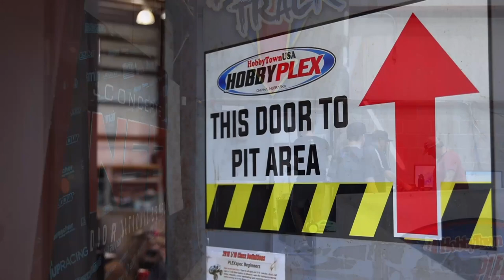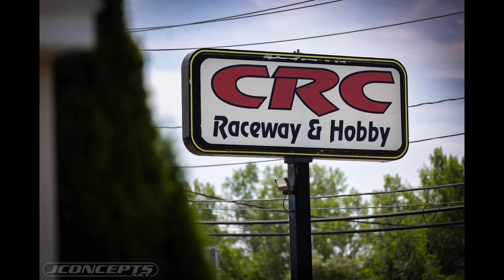JConcepts VLog - Talking INS13, BIGFOOT Open House and Dirt Oval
In this episode of the JConcepts Video Blog, Jason and Tyler discuss our recent trip up to Omaha for the JConcepts Summer Indoor Nationals hosted by Hobbytown Hobbyplex.  That same weekend we were also at the BIGFOOT Open House in Pacific, MO.  With the reveal of BIGFOOT IV, Trigger King Racing and Kramer's Last Ride, it was a great weekend of Monster Trucks.  Then it was a trip out west to make up the rained out JConcepts Spring Dirt Oval Nationals hosted by Auburn RC in Auburn, CA.

Next up for us will be the ROAR 1/8 eNationals then The Wicked Weekend plus the 1/10 Off-road ROAR Nationals.

auburnRC.com